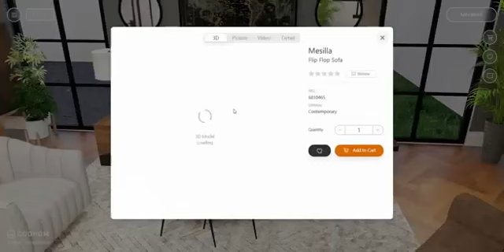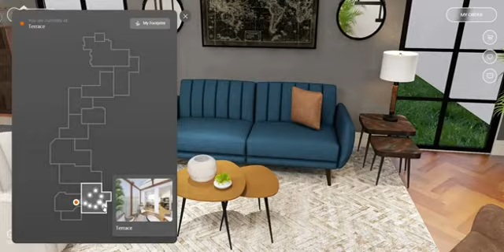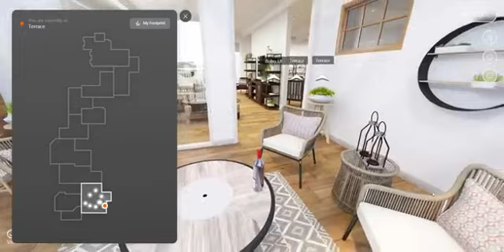Facciamo vivere un sogno